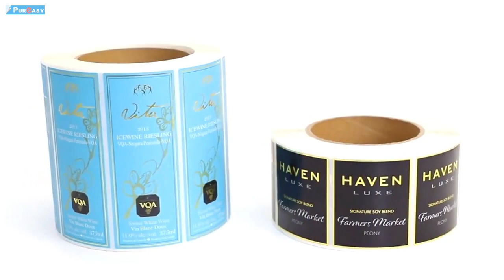Custom food label packaging sticker printing factory